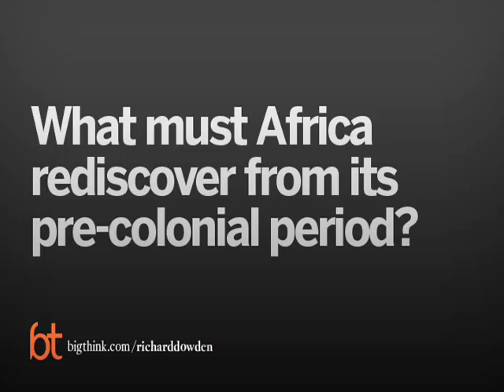Colonialism's Impact on Africa | Big Think.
Colonialism's Impact on Africa
The journalist says colonialism was “short enough to destroy leadership in Africa but not long enough to replace it with anything else.”
Richard Dowden:

Richard Dowden is Executive Director of the Royal African Society in London

Richard worked for the Times until 1986 when he became Africa Editor of the Independent and in 1995 took the post of Africa Editor at The Economist. He also made three television documentaries for the BBC and Channel 4 on Africa.
TRANSCRIPT:

Question: What must Africa rediscover from its pre-colonial period?

Richard Dowden: I think the colonial impact was twofold.

One was the creation of those states; 53 states created out of 6,000; created by foreigners. Africans had no part in that creation.

But the other factor, and this is a delicate one and I tread carefully here, is the destruction of belief in Africa, the lack of self-confidence, the feeling that we can do it. And, I think, that was also a result of the colonial impact because, I think, it was short enough to destroy leadership in Africa. But not long enough to replace it with anything else.

So the old ways, the old political systems were just wiped out by the colonial impact. And with that, any form of political or cultural leadership was obliterated. And it is that loss of self-confidence, which, I think, was the other thing. I think France Fenon wrote a lot about this.

People will say to you in Africa, sometimes, “I trust you because you’re white.” And it’s that sort of thing. It’s changing. It’s definitely changing. But I think that was the other devastating impact which we, as outsiders, do not see, that loss of self-confidence. And it takes time. It takes generations to restore that pride in Africa.

And one of the people who’s been very strong on this is Chinua Achebe, the Nigerian novelist. And he went back recently, and I had the privilege of accompanying him on his return, to Nigeria for only the 2nd time in 20 years. And he said to them, “In your own cultures, you will find the values and the strength that will take you into the future. In your own cultures.” And that restoration of self-belief, I think, is critical.

Question: What are the signs that Africa is progressing?

Richard Dowden: China is number one. Number two is mobile phones and the Internet. Everybody knows the usual impact of that… It hasn’t changed all our lives. But in Africa, it has made a huge difference. I’ll give you some examples.

One, market women, sitting in a market, just with a few oranges, bananas, tomatoes, will be phoning the next market to check the price there. So you get a real economic impact. There’s a glut so okay, we don’t go there, we’ll go there. One of the best examples of… a Somali… was a Somali nomad with his herd of goats and cattle, waiting to go… come down out of the mountains, to the port to sell his animals. But he checks the price on a mobile phone on the other side of the Red Sea. Unbelievable. He borrows a mobile phone and he’s got… And he calls out the trader on the other side, what’s the price ‘cause I need to know what’s the best time to come out of the mountains. All sorts of things like that.

But politically too, watching elections in Ghana and radio stations saying, if you see anything dodgy going on, if you see ballots stuffing or anything like that, call us. And suddenly, the radio stations are broadcasting people on mobile phones, telling them what’s going on in an election. Immediate.

If the elections are announced locally, everybody in the country knows what they are. They can’t fix them between the local and the national. All sorts of ways; these are transforming Africa.

But the third way is the professional middle class, which is growing very fast in Africa, with its huge thirst for education. And in particular, those who’ve gone abroad, now returning to Africa. And I think the creation of that professional middle class that do things according to international standards, not to the way we do things in Nigeria, or the way we do things in Kenya, but this is the way we do things internationally, that, I think, will have a huge impact as well.